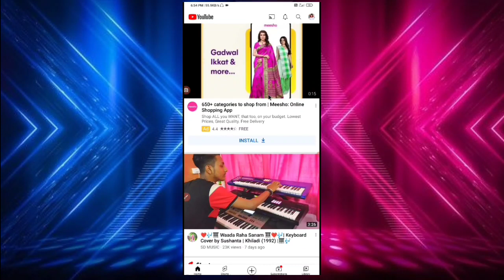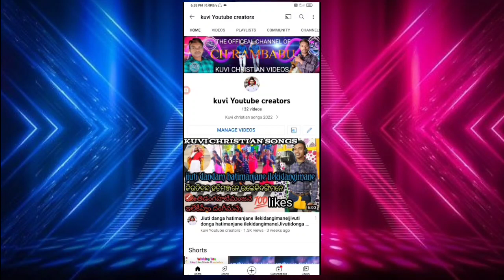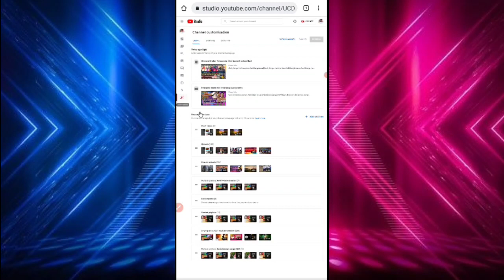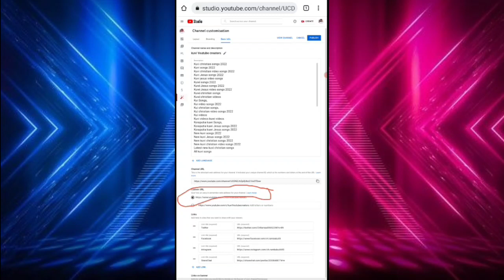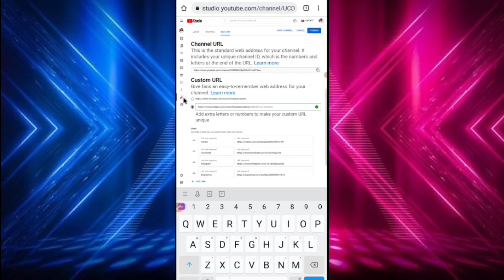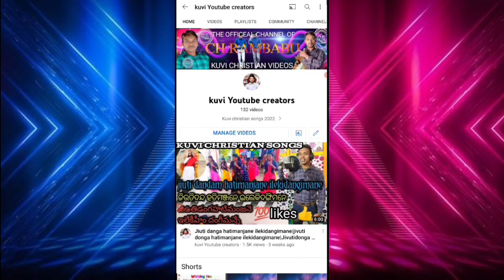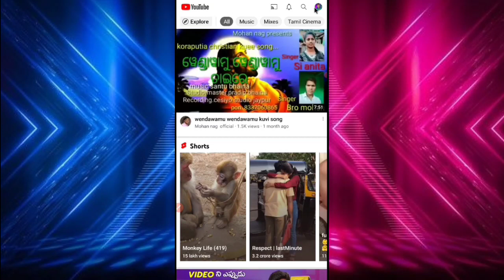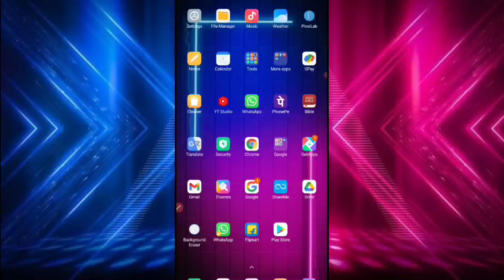Kuvi christian video songs 2022|kuvi jesus video songs 2022|kuvi songs2022|new kuvi songs